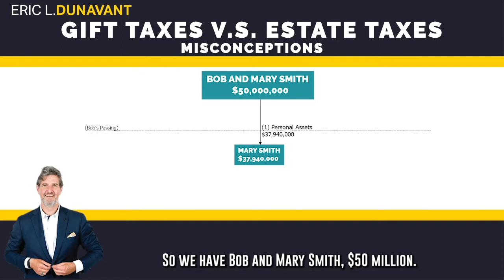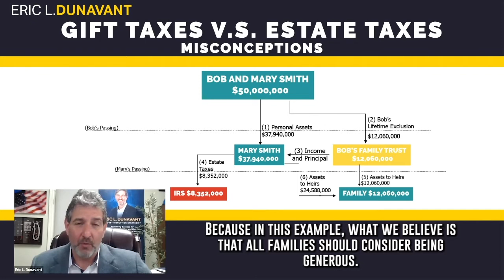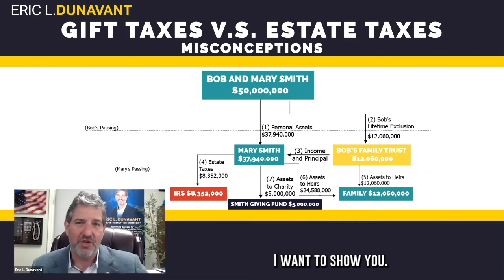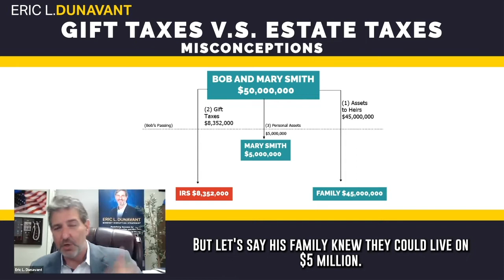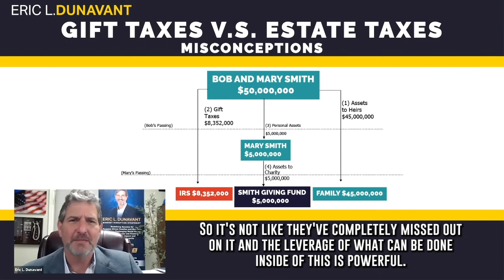The Penalty to Your Heirs of Misunderstanding Gift vs Estate Taxes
Did you know that most people don’t understand that paying estate taxes versus gift taxes is a penalty on your heirs for poor planning?  When you pay excess taxes, those are dollars you can never re-coup.

However, when you do strategic tax planning you can retain control of your dollars for longer and over time use these strategies to build generational prosperity and kingdom impact.  In today’s video, I show you how paying gift taxes is actually a better way to pass wealth to your heirs and empower you to take control of your situation.